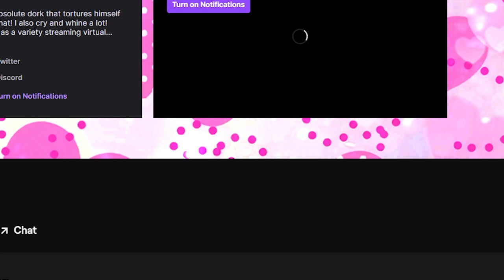Boyfriend Tests Out Ara Ara's On You | [M4A] [Sensual] [Comfort] [RP ASMR]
I-...I don't know what this is. I was showering an idea came to mind, so I recorded it. I don't know how well or bad this video will do, but I hope you guys enjoy~ I love you all much and I hope this MAYBE makes your day/night/whatever time better~!

Also for anyone who would like to commission me or maybe have me in some kind of project whether for voice acting, script writing, singing, etc. Please do message me via my Twitter or Discord. From there we can discuss rates and/or what you have in mind. Links to both and all my other socials are directly below, and thank you for considering me for work!

IMPORTANT INFORMATION:
• All the videos are either ad-libbed or scripted by yours truly~